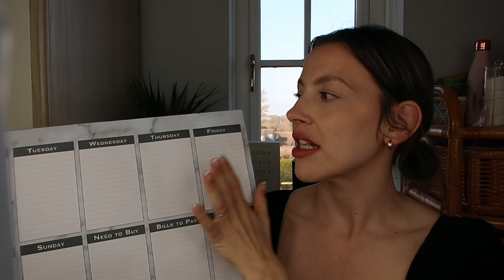MARCH FAVOURITES | What I’ve been loving lately | Kelly Louise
Hey lovelies,

Welcome back to another monthly favourites video.

I've been looking forward to sharing some of my recent loves with you guys.

Apologies in advance for the lighting in this video it kept going in and out, but I hope you enjoy regardless ♡

› kelou_...Kelly Webb (@kelou_official) on Instagram • 554 photos and videos